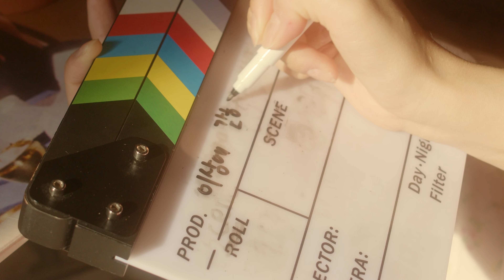서울예술대학교 제42회 졸업영화제 'IDEAL AND ODD' 트레일러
서울예술대학교 제42회 졸업영화제 'IDEAL AND ODD' 안내

1. 일시 및 장소
  - 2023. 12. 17.(일), 13:00 ~ 20:00 / 남산 드라마센터
  - 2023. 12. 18.(월), 13:00 ~ 19:00 / KT&G 상상마당 시네마
  - 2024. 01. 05.(금), ~ 01. 19.(금) / 무비블록 온라인 영화제

2. 주최: 서울예술대학교

3. 주관: 서울예술대학교 영화전공, 예술경영전공 기획팀

4. @SGFF42 소식보기, 영화추천, 예매는 아래 링크를 확인해 주세요.